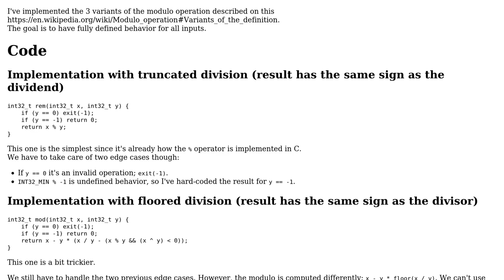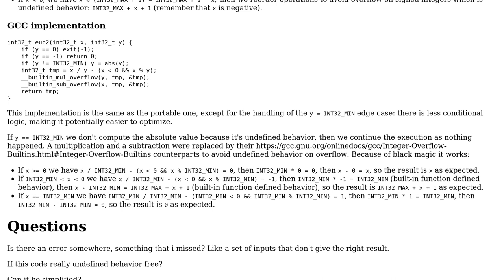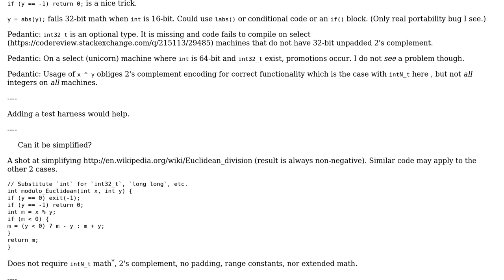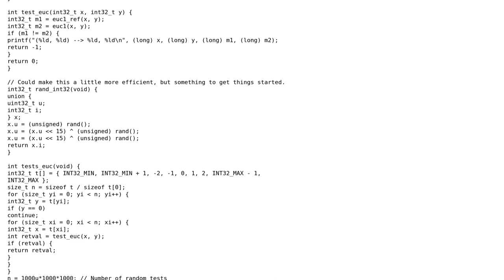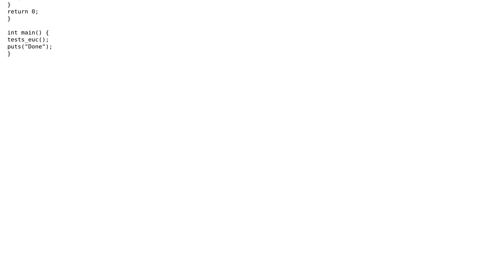4 different implementations of modulo with fully defined behavior (3 Solutions!!)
4 different implementations of modulo with fully defined behavior

With thanks & praise to God, and with thanks to the many people who have made this project possible! | Content (except music & images) licensed under CC BY-SA | Music | Images & others | With thanks to user Roland Illig user Cl00e9ment user chux - Reinstate Monica and the Stack Exchange Network Trademarks are property of their respective owners. You are responsible for your own actions.